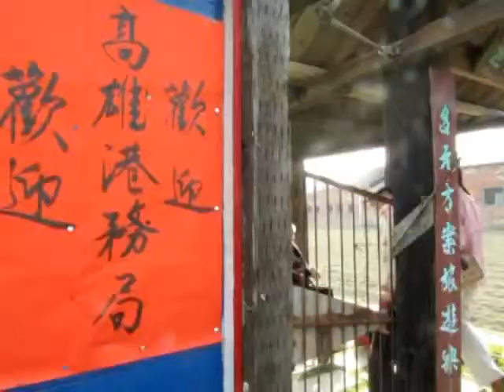頂菜園-高雄港務局員工探賾之旅-1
高雄港務局員工自強活動，參訪頂菜園鄉土館，饗宴最具早期農業社會，農村原始風貌古色古香，待已漸消失的「台灣農村人情味」，盡在頂菜園鄉土館而饗宴，台灣農村諺語四句聯更具特色，在導覽解人員詳細解說下，各個聽了笑呵呵，是趟極具歡喜之旅。